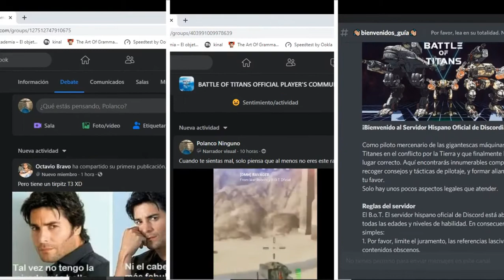Actualización 2.6 Battle of titans!!! (Test server)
Dentro de estas Comunidad podrán encontrar el lugar  donde enviar su correo para entrar en la beta del juego

✔️Comunidad FB en ingles (en realidad es mas universal, no todos hablan ingles)

✔️Discord en español, donde podrás hablar con gente y conmigo durante los directos y buscar gente para partidas rápidas.

Les recuerdo que hoy hay directo probando la actulizacion.